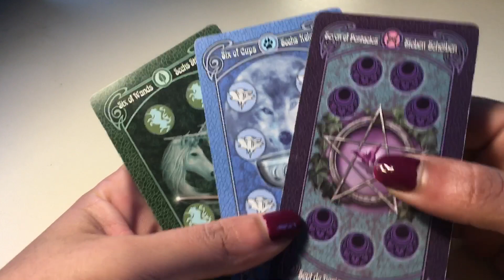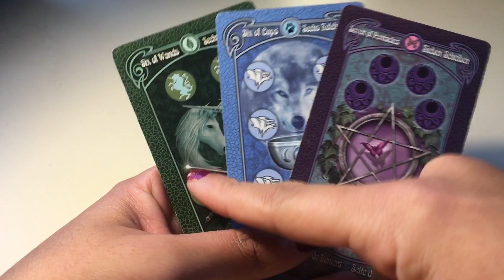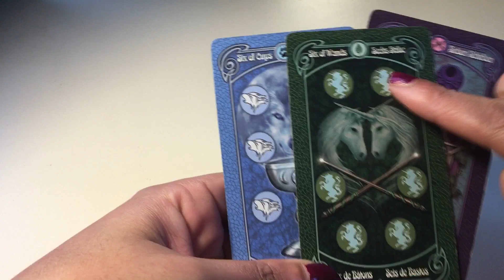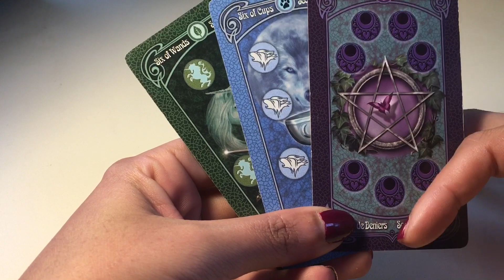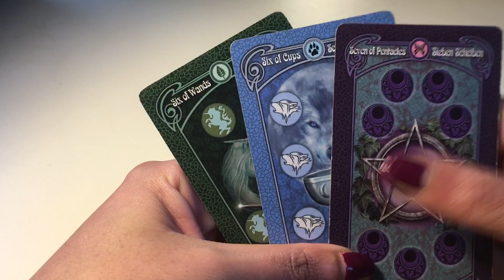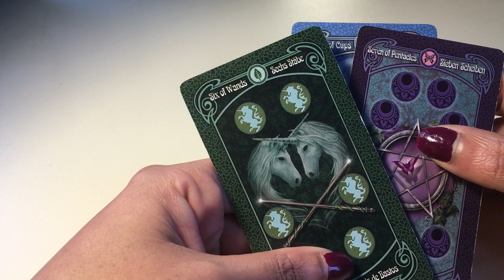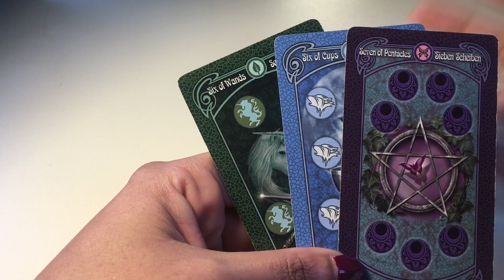Taurus ♉️ This is your message!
. .Cards used
Legend tarot

My sign
Scorpio sun
Aquarius moon
Scorpio rising